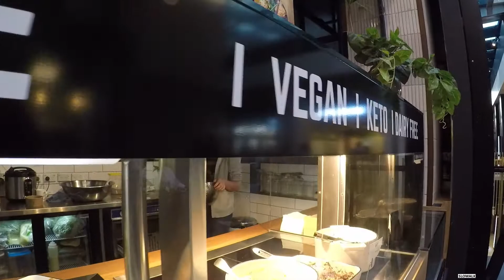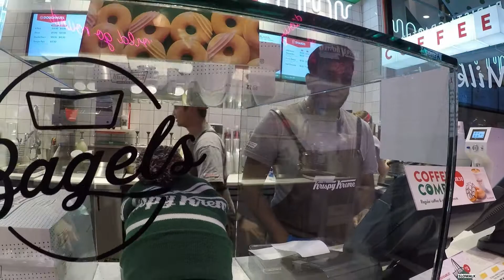Commercial Bay | New Shopping mall |Queen Street | Krispy kreme special | Sunday| I walk for you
Billion Dollar Commercial bay open
7 Queen Street

Krispy Kreme Chancery Square
B/101 Chancery Street, Auckland CBD, Auckland 1010

Filmed 19/07/2020